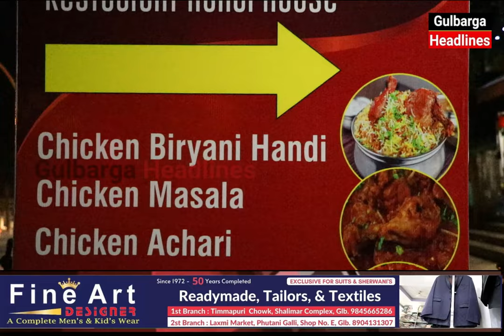Gulbarga Resturant Handi House, Renovated With New Setup Near Old RTO Office Near City Bus Stand GLB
Gulbarga Resturant Handi House, Renovated With New Setup Near Old RTO Office Near City Bus Stand, Gulbraga...
Spl Chicken Biryani Handi, | Chicken Masala | Chicken Achari | Chicken Stick | Chicken Roll, | And Other Many Dishes Available Here...